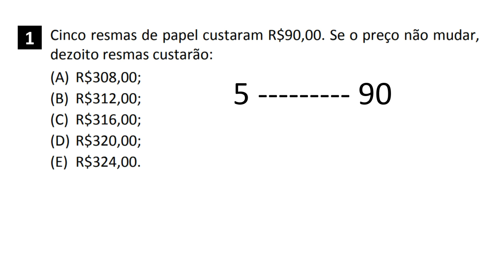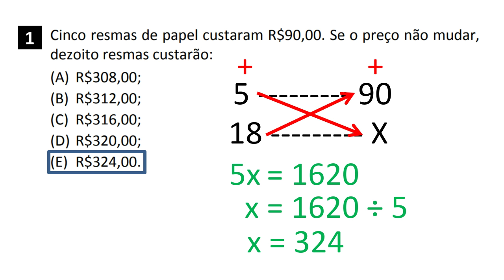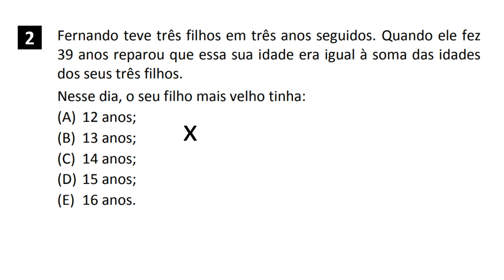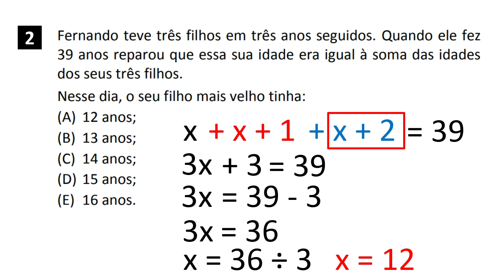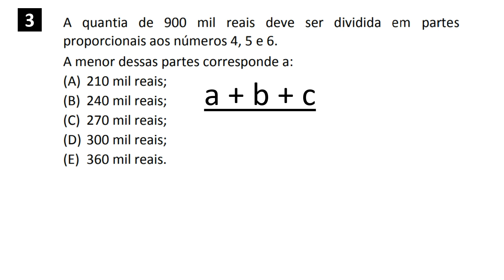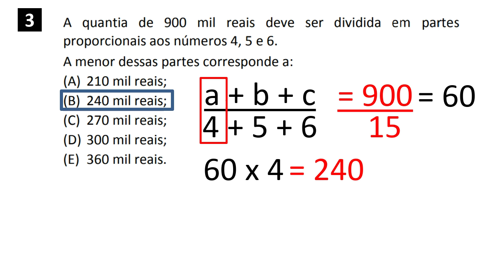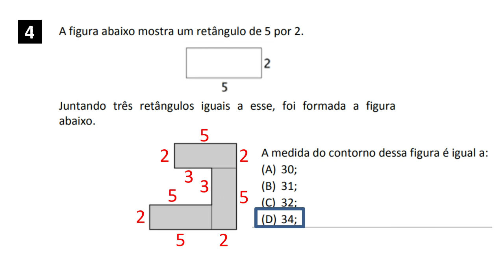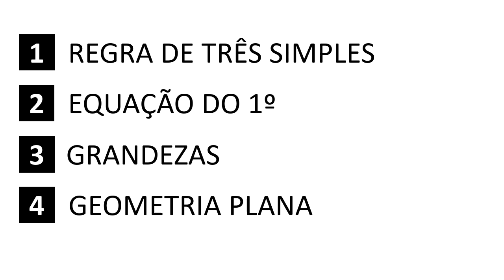Simulado 2 - Matemática - IBGE 2021 - Recenseador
Atendendo a pedidos, trago nosso segundo simulado de matemática para o cargo de recenseador. Então, vamos lá?